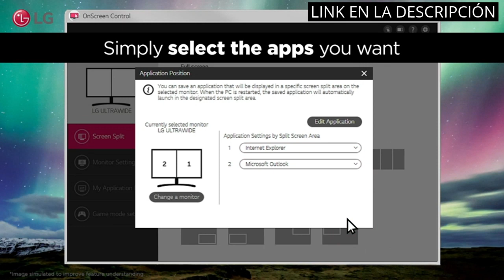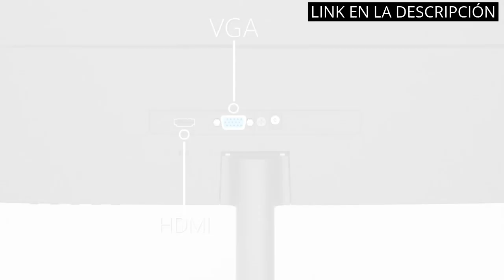5 Razones para elegir una pantalla de ordenador curva como tu próximo monitor 🥇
Más información

✋  Aquí están 5 razones para elegir una pantalla de ordenador curva como tu próximo monitor disponibles en el mercado.

🔽🔽🔽 ENLACES DE COMPRA PANTALLA ORDENADOR CURVA 🔽🔽🔽

1) LG 29WP500-B - Monitor 29 pulgadas Ultrawide, Full HD, 75Hz, 5 ms, 1000:1, 250nit, sRGB 99%, 21:9, HDMI, DisplayPort, Color Negro

2) Monitor Dell S3422DW WQHD de 34 pulgadas (3440x1440, pantalla curva 1800R, 100Hz, IPS, 4ms, AMD FreeSync, 2x HDMI) 3 años de garantía, negro

3) SAMSUNG Odyssey G5 LC27G53TQBUXEN – Monitor Curvo de 27", 2.560 x 1.440 (WQHD), Tasa de refresco de 144Hz, tasa de Respuesta 1ms, AMD FreeSync Premium, Negro

4) LG 34WN780-B - Monitor 34 pulgadas UltraWide Ergo, 75Hz, 5 ms, 1000:1, 300nit, sRGB 99%, 21:9, HDMI, DisplayPort

5) KOORUI Monitor Curvo - 23,6 Pulgadas Full HD (1920 x 1080 a 60 Hz, VA, 5 ms, Curvatura 1800R, HDMI, VGA, Antirreflejo, Eye Ease, Inclinación Ajustables, Monitor Gaming) Negro, 24N5C

00:00 - Intro
00:06 - 1) LG 29WP500-B - Monitor 29 pulgadas Ultrawide, Full...
00:49 - 2) Monitor Dell S3422DW WQHD de 34 pulgadas (3440x1440,...
01:42 - 3) SAMSUNG Odyssey G5 LC27G53TQBUXEN – Monitor Curvo de...
02:20 - 4) LG 34WN780-B - Monitor 34 pulgadas UltraWide Ergo,...
02:58 - 5) KOORUI Monitor Curvo - 23,6 Pulgadas Full HD...
03:34 - Outro